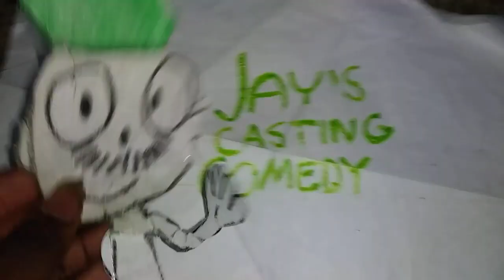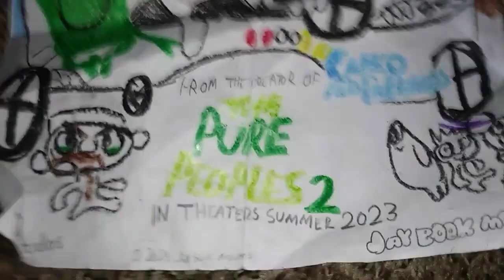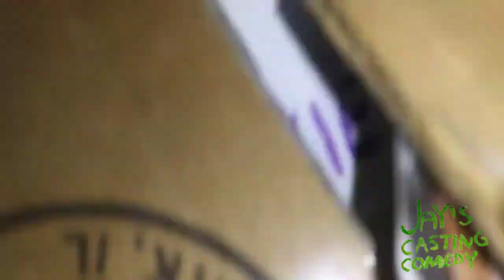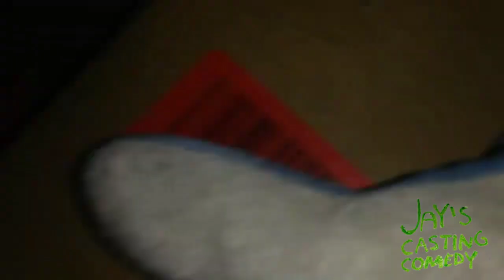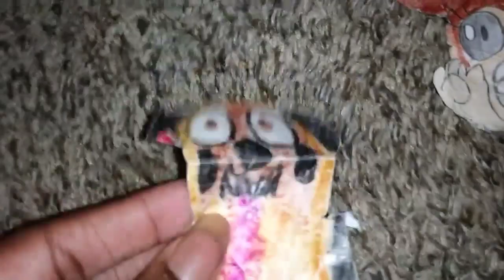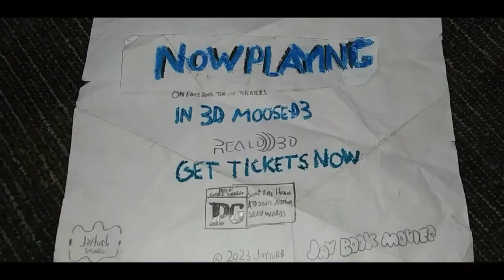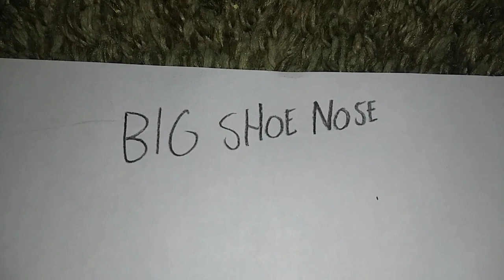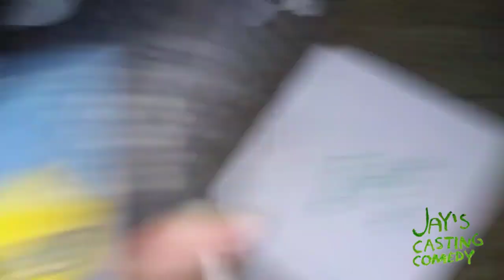April 21, 2023